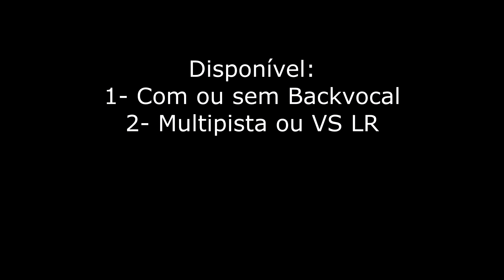PLAYBACK MOLDURAS | DESEJO DE MENINA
▬▬▬▬▬▬▬▬▬▬ஜ۩۞۩ஜ▬▬▬▬▬▬▬▬▬▬▬▬
📲Chama no WhatsApp

✅DL Studio: 🎹🎼
Canal do playback 1.📡

🔴ATENÇÃO:
Todas as vozes contidas nos demonstrativo, não fazem parte dos playbacks.
 Exceto; As vinhetas tradicionais das próprias músicas. Por exemplo: As vozes da MC Danny e etc.